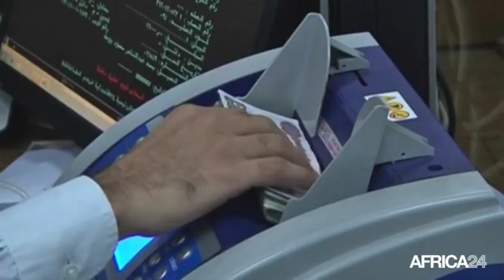Afrique, WAFA ASSURANCE VISE LE MARCHÉ ÉGYPTIEN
Économie, Wafa Egypte assurance : 9 millions USD de capital